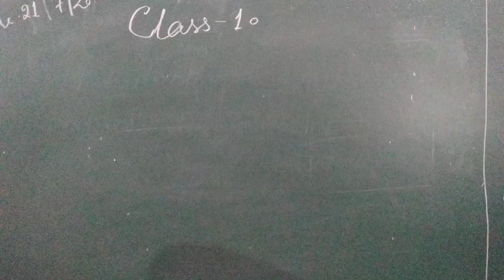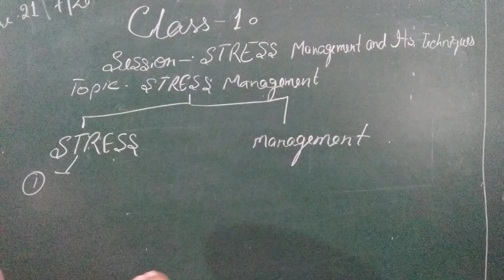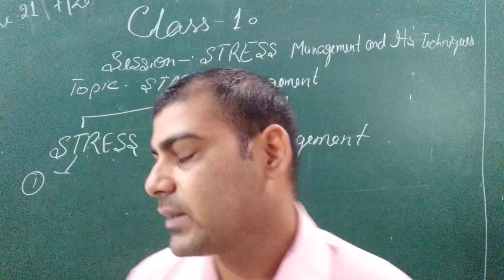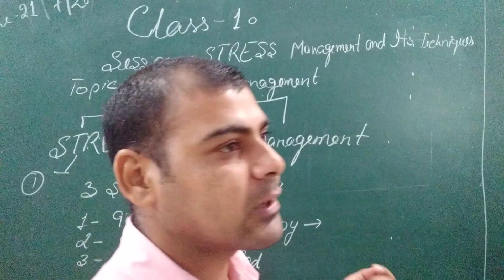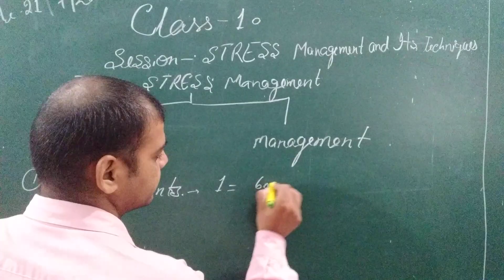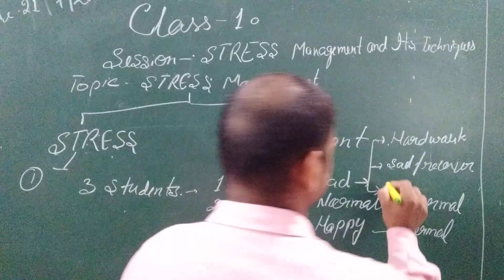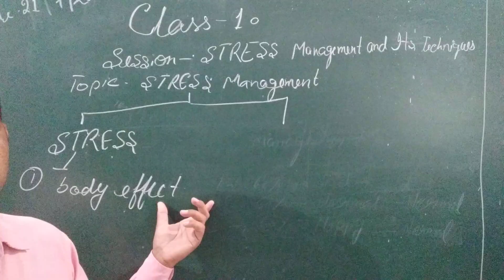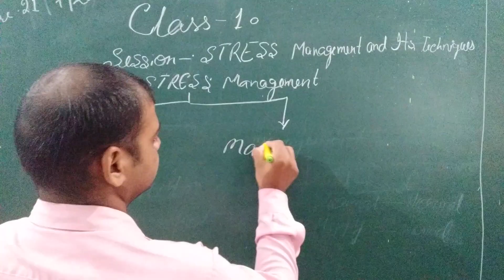Stress management and it's technique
Stress management